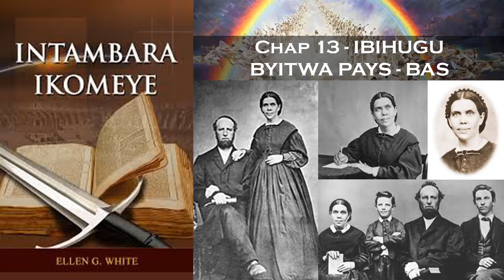Oasis TV ~ Intambara ikomeye Ep 13 IBIHUGU BYITWA PAYS BAS